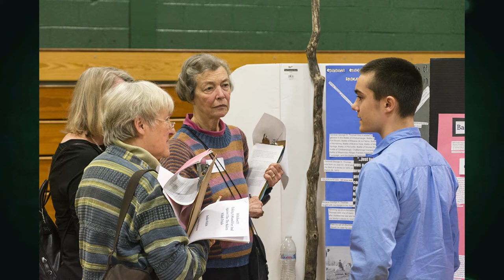10/29/19 A Conversation with Steve Perkins of the VT Historical Society on 'Across The Fence'